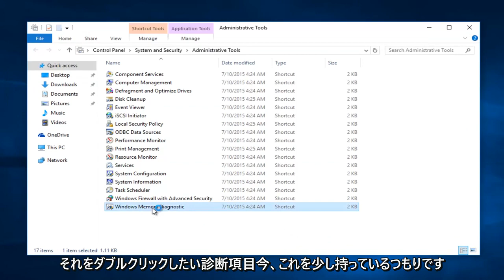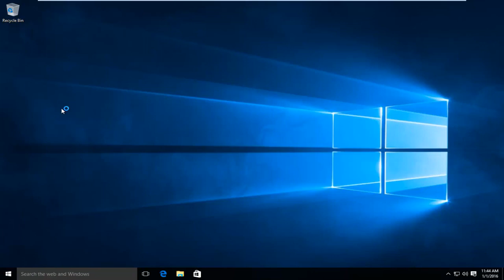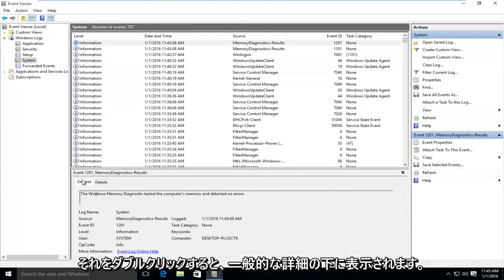Windows7 / 8/10でWindowsメモリ診断ツールを実行する方法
Windowsに組み込まれているこの無料のツールは、ブルースクリーンを引き起こす可能性のあるメモリエラーを自動的にチェックします。 このツールで問題が解決しない場合は、メモリモジュールを交換することを検討してください。これが決定的な解決策になるはずです。

Windows Vista、Windows 7、Windows 8、およびWindows10ユーザーのブルースクリーンメモリ管理エラーを修正する方法。 MDTechVideosによって提示されたチュートリアル。

コンピュータが不安定ですか？ RAMに問題がある可能性があります。 確認するには、Windowsに含まれている非表示のシステムツールを使用するか、より高度なツールをダウンロードして起動します。